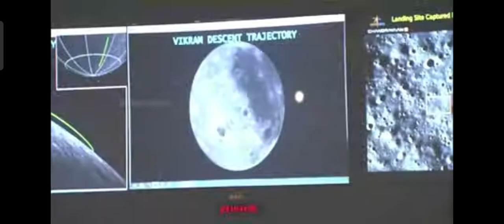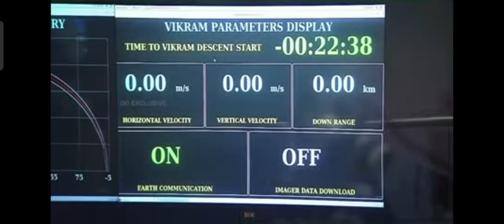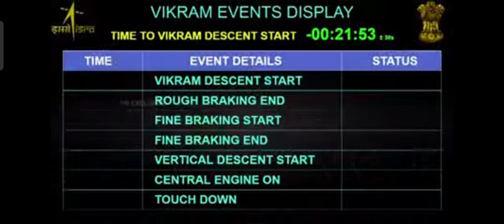Chandrayan - 3 successful//Congrats to team of ISRO